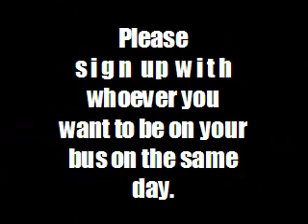GradBash '06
Be there. Or Else.